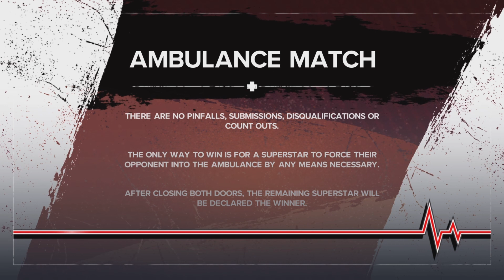Dort Wrestling League Season 4 #1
The Season 4 Premiere. The CEO Has 2 Major Announcements. A new championship introduced, 2 Tournament Matches. The Women's World's and Triple Crown Championship are defended.

Gerth vs Mildred 5:13
Ebeneezer vs Angus Maximus 21:11
Eligio Bishop vs Adolf Hitler 34:31
Red Redman vs Blue Blueman 44:48
Ratman Jerg vs Undertaker 1:01:53
N Shnoz vs The Dingler 1:13:19